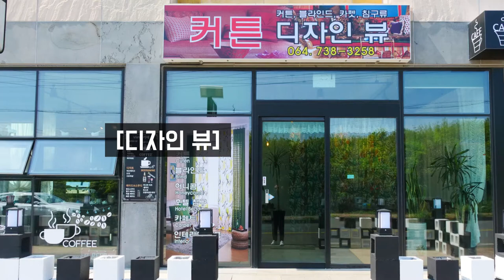커튼디자인뷰카페